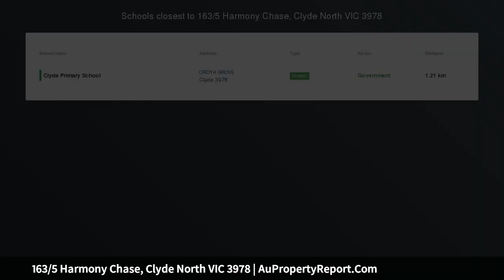163/5 Harmony Chase, Clyde North VIC 3978 | AuPropertyReport.Com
163/5 Harmony Chase, Clyde North VIC 3978
Property Type: retirement living
Bedrooms: 2
Bathrooms: 2
Car Space: 1
Discover the best in retirement living at Selandra Rise Retirement Village